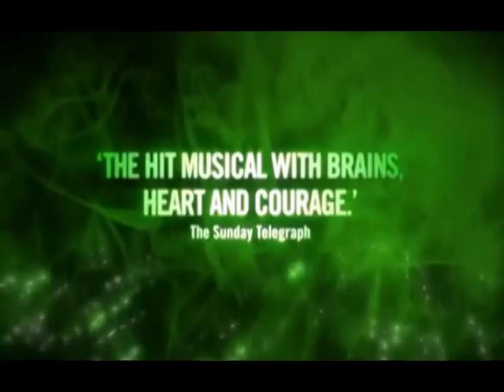WICKED Curtain Call Music